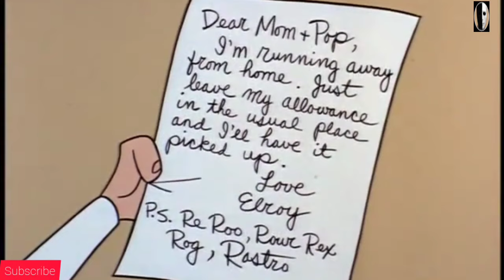The Jetsons | Episode 24 | Failed every subject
When old is gold...(The Jetsons Episode 24 – Elroys Mob)

The Jetsons are a family residing in Orbit City. The city's architecture is rendered in the Googie style, and all homes and businesses are raised high above the ground on adjustable columns. George Jetson lives with his family in the Skypad Apartments: his wife Jane is a homemaker, their teenage daughter Judy attends Orbit High School, and their son Elroy attends Little Dipper School. Housekeeping is seen to by a robot maid, Rosey, which handles chores not otherwise rendered trivial by the home's numerous push-button Space Age-envisioned conveniences. The family has a dog named Astro that talks with an initial consonant mutation in which every word begins with an "R", as if speaking with a growl; a similar effect would also be used for Scooby-Doo.

George Jetson's work week consists of an hour a day, two days a week.
 His boss is Cosmo Spacely, the bombastic owner of Spacely Space Sprockets. Spacely has a competitor, Mr. Cogswell, owner of the rival company Cogswell Cogs (sometimes known as Cogswell's Cosmic Cogs). Jetson commutes to work in an aerocar with a transparent bubble top. Daily life is leisurely, assisted by numerous labor-saving devices, which occasionally break down with humorous results. Despite this, everyone complains of exhausting hard labor and difficulties living with the remaining inconveniences.

Just watch the video and enjoy